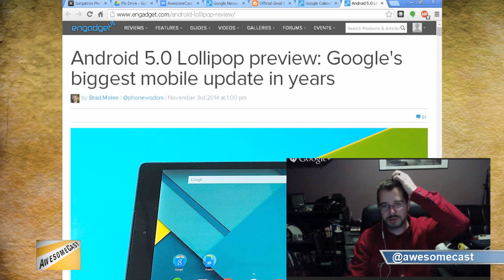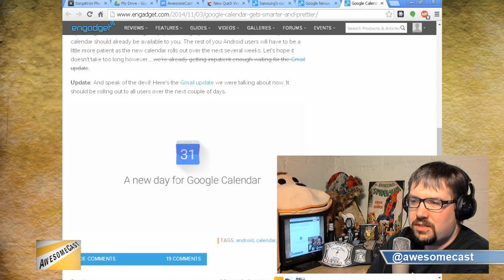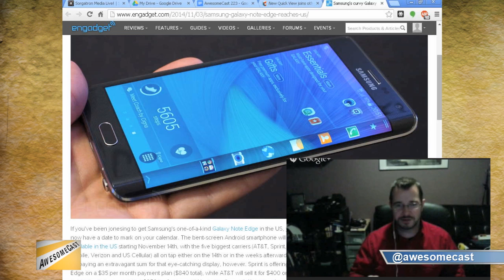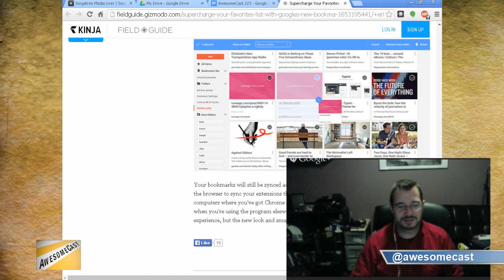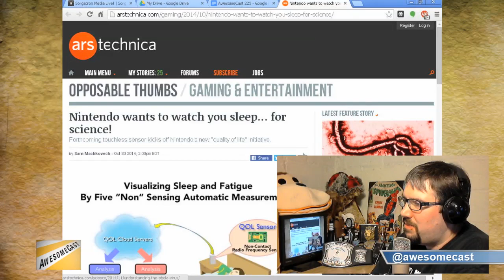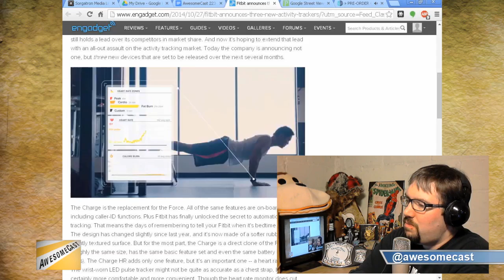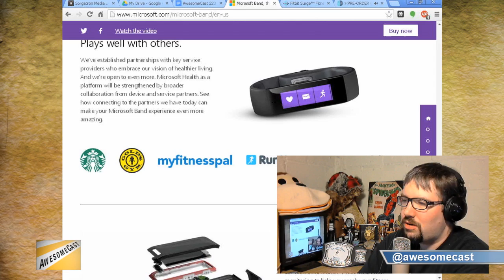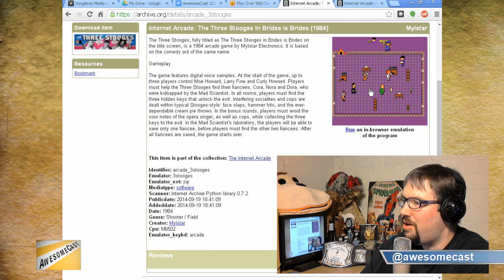AwesomeCast 223: All of the Google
All of the google - awesomecastThis week on Awesomecast 223, we talk awesome things in technology, including:

Sorg talks about his shiny new bluetooth audio speaker. 2:10
Chilla talks all of the Google things. 10:40
Engadget review of Lollipop is Chilla approved. 11:55
The new Gmail app is like Inbox (which is still on invite-only). 16:55
The Google Calendar update “makes more sense.” 21:00
Nexus Player releases 23:39
Samsung Galaxy Note Edge is coming out in 10 days. Chilla lets us know his thoughts. 29:05
A Nest update is coming and it updates thermostat options. 31:50
Chrome has a new bookmark manager which might keep Chilla using Chrome. 33:15
Indiegogo’s Faux Glass project. A $20 Google Glass “alternative?” 47:35
Fitbit announces 3 new activity trackers. Where does it stack up in comparison to other wearable tech? 49:10
Microsoft rolls out dropbox integration.
Over 900 classic arcade games online thanks to Internet Archive. 1:02:00
After the show remember to: